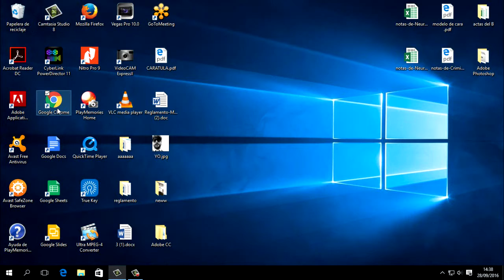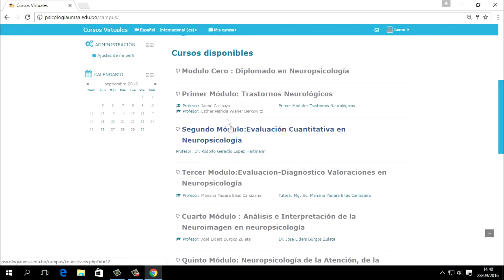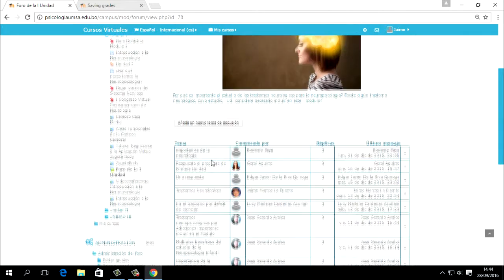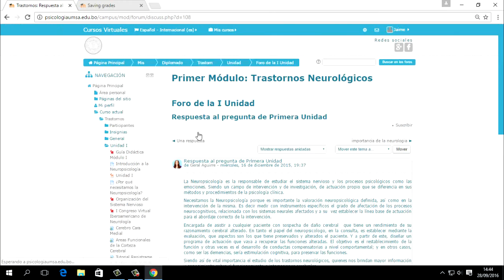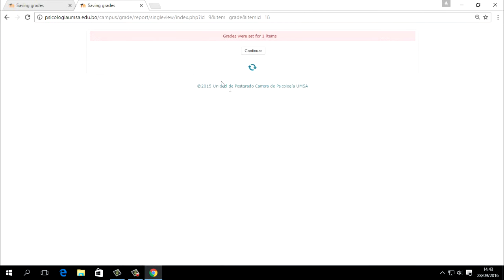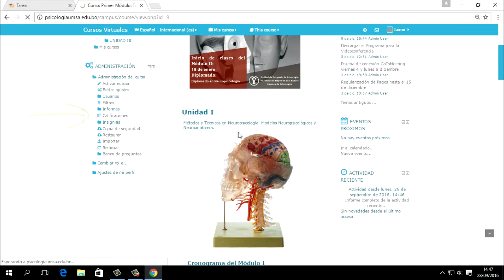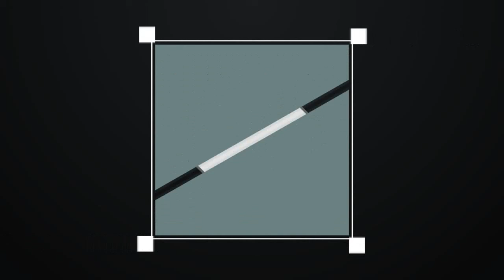Manejo de la Plataforma Moodle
Manejo de la Plataforma Moodle para Tutores.